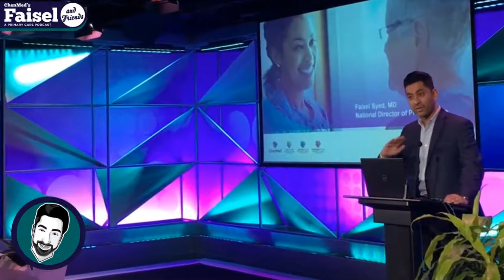Faisel & Friends: a Primary Care Podcast, Ep. 34 "The Core of Care: Family Medicine"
"The Core of Care: Family Medicine" with Dr. Sterling Ransone